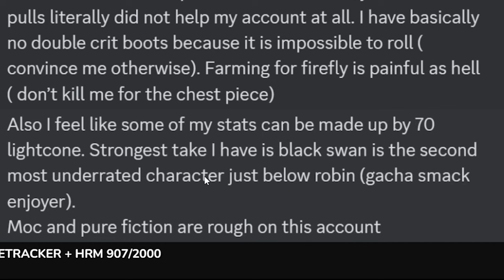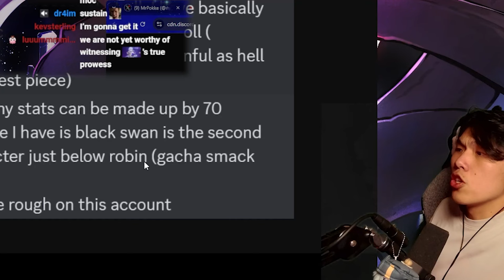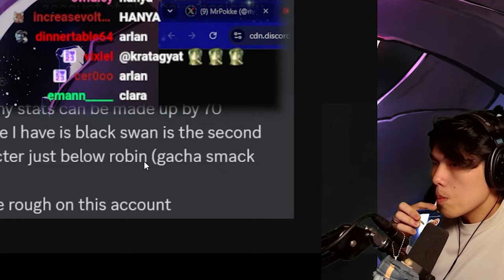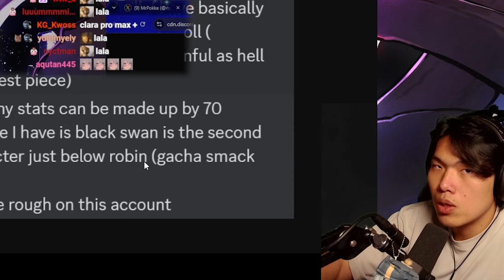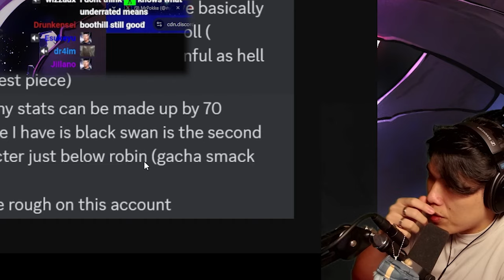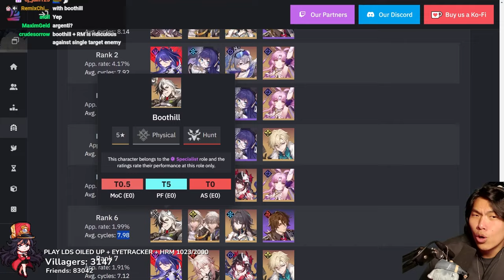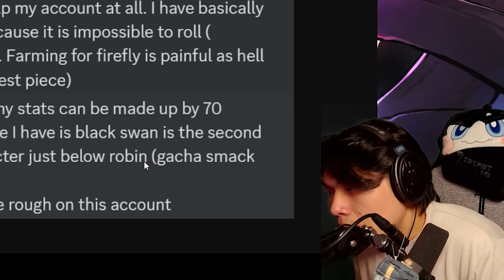The Most Underrated Unit in Honkai: Star Rail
In this video, MrPokke discusses the dozens of potential underrated units in Honkai: Star Rail but which of all of them deserves best?

Timestamps
0:00 Intro
0:33 Robin
0:56 Black Swan
1:46 Jiaoqiu
2:03 Who is The Most Underrated Unit?
2:30 Yunli
3:19 Boothill
7:08 Outro